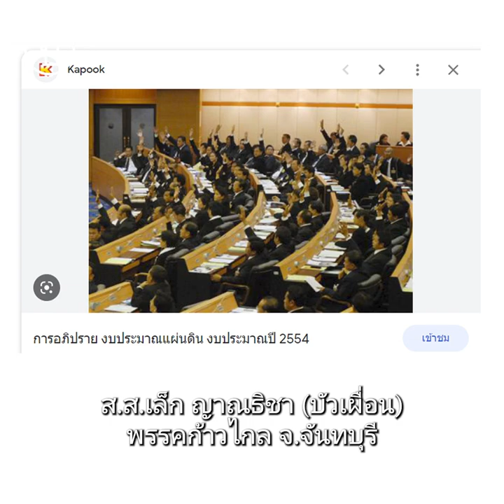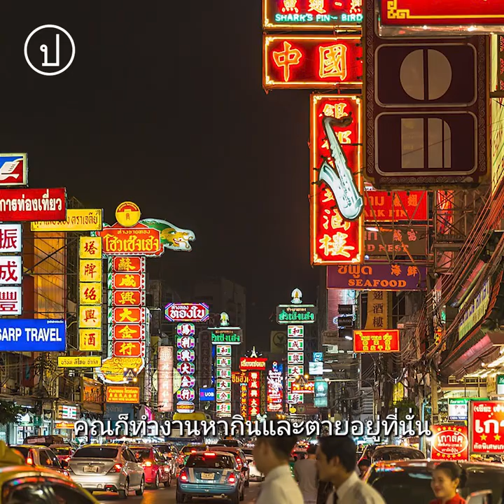'พรรณิการ์ วานิช' ตอบทำไมต้อง “ปลดล็อกท้องถิ่น” | 2 ธ.ค. 65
"เชื่อว่าคนไทยจำนวนมากอยากเห็นเช่นเดียวกันกับเรา ก็คือเมืองไทยที่ไม่ใช่แค่ที่กรุงเทพฯ หาดใหญ่ที่เจริญ แต่ว่าเป็นทุกจังหวัดที่เจริญ มีคุณภาพชีวิตพื้นฐานที่ดี มีระบบขนส่งมวลชนที่ดี มีน้ำประปาที่ใสสะอาด มีงานที่ดีให้คนทำ มีโรงเรียนที่ดีให้เด็กเรียน ไม่ต้องดิ้นรนเรียนโรงเรียนใหญ่ๆ ประจำจังหวัดเท่านั้น

และนี่คือจะเกิดขึ้นได้ถ้าแต่ละพื้นที่มีงบประมาณ และคนที่จัดการพื้นที่ในตัวเองจบ ไม่ต้องดิ้นรนเข้ามาหาเงิน อำนาจ และเงินที่ส่วนกลาง ไม่มีเรื่องไหนเกี่ยวพันกับปากท้องของประชาชนมากขนาดนี้แล้ว งานที่ดีที่จะอยู่ในทุกๆ ที่ น่าจะเป็นความใฝ่ฝันของประชาชนคนไทยทุกคน"

พรรณิการ์ วานิช กรรมการบริหารคณะก้าวหน้า ตอบคำถามทำไมต้อง “ปลดล็อกท้องถิ่น”